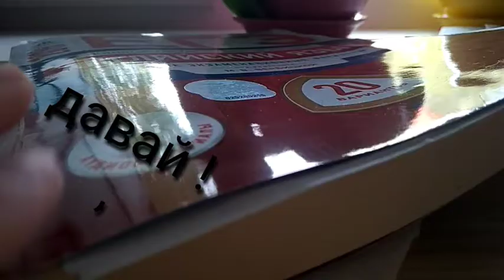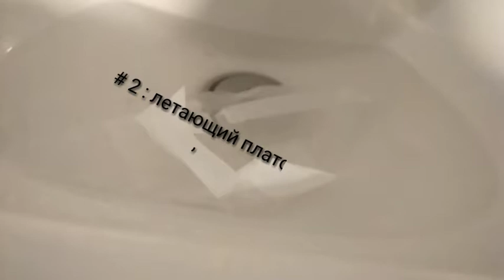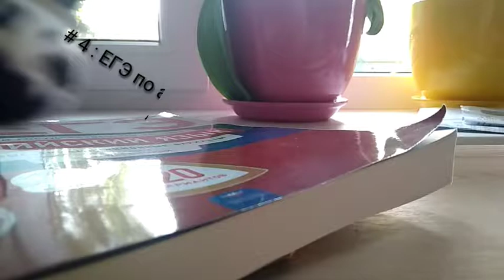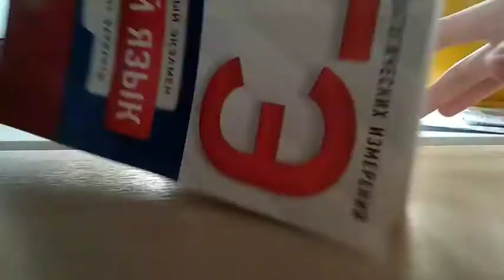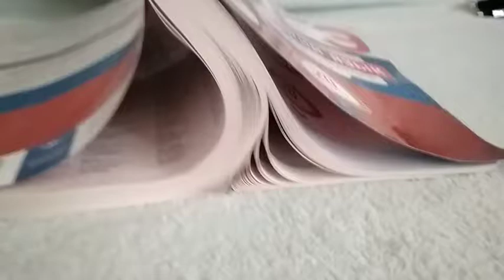Оригами ... но из подручных материалов 🤤 !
Не надо меня обзывать 😯 ! Я просто сделал это видео для того чтобы посмеяться 😄 .